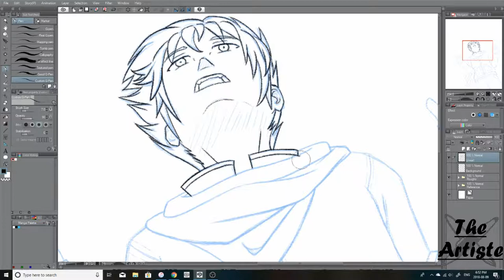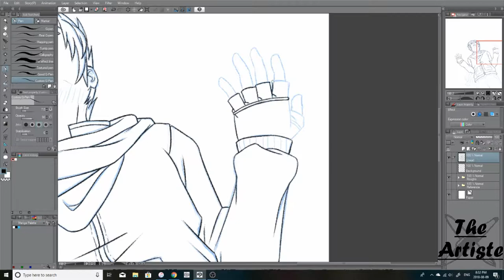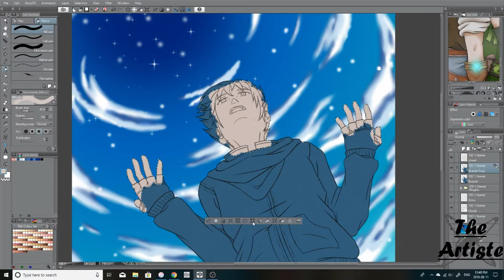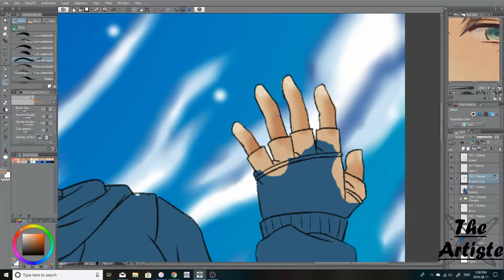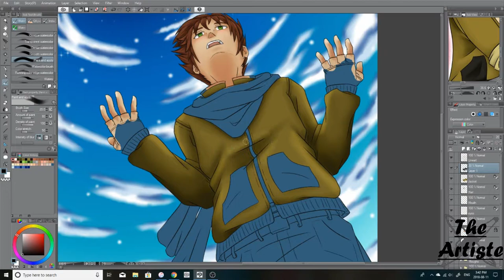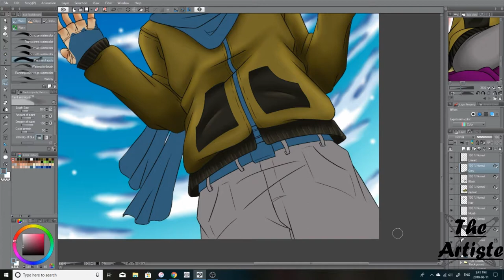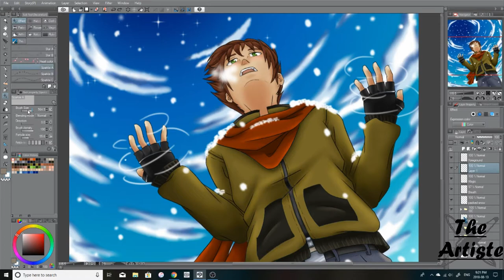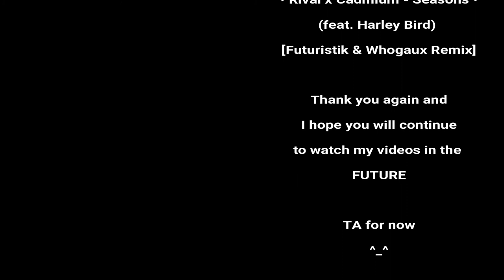Speed-Paint • Erik • ( Snow Caster OC )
Digital speed-paint to one of my original characters (OCs), I normally draw out my art before making it into digital. It just makes it easier to do when I'm not anywhere near my desktop, plus I can change it up a bit if I don't like how I did it a certain way.

Enjoy!! ^_^

OBS Studio,
and Wondershare Filmora